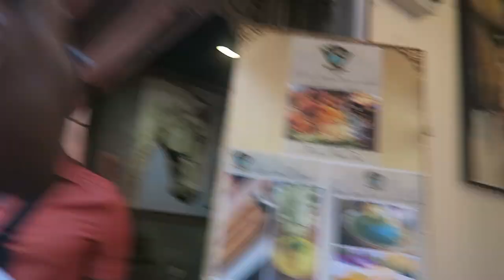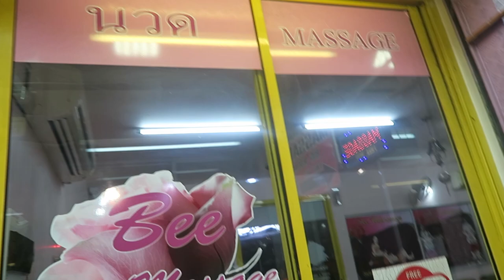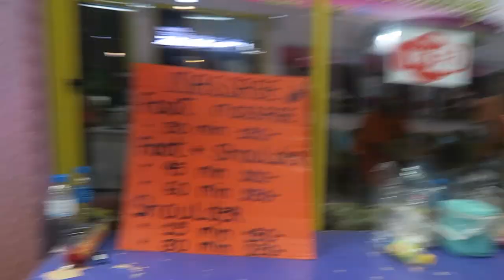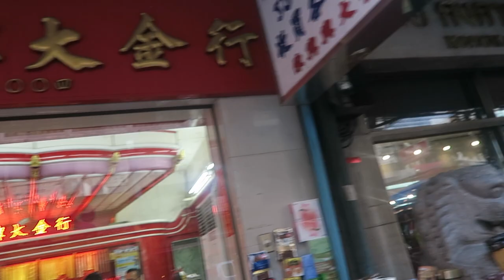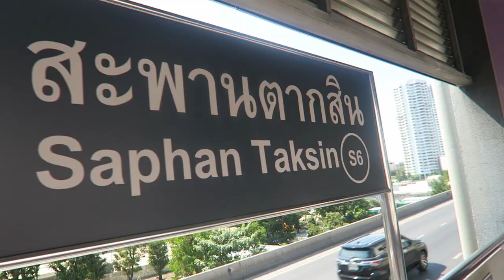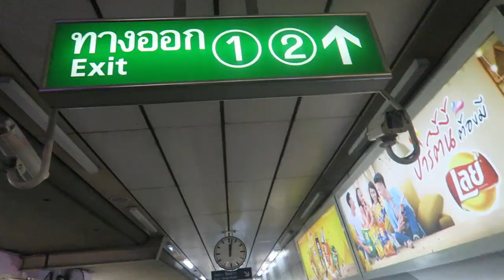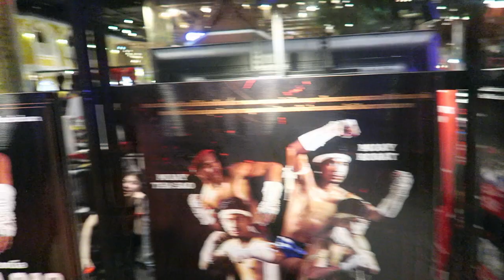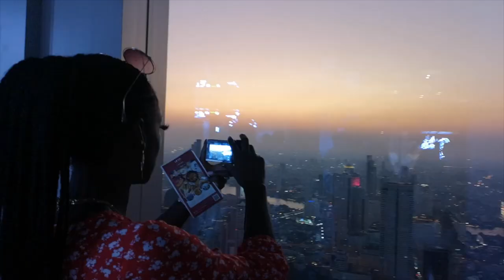Thailand Vlog- Things to do in Bangkok - Trvael Vlog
Hello Everyone, it's NanaNyasha doing Nana & Nyasha things.  I know its late, after almost a whole year but here is our Thailand Travel Vlog video. This is when we were in Bangkok, where we stayed int he Waldorf Astoria in Bangkok. There is just so much to do in Bangkok so if you want some ideas of where to visit while you are there the make sure you  watch the whole video. We also spent some time in Phuket so keep an eye for our next vlog.

Places we visited:

- Wat Phra Kaew (Wat Phra Si Rattana Sasadaram) - Emerald Buddha
- Wat Phra Chetuphon (Wat Pho - Temple of the Reclining Buddha)
- The Loft (Waldorf Astoria Bangkok) -Roof top Bar
- Chatuchak Weekend Market
- China Town - Bangkok
- Lumphini Park
- Night Market Patong
- Siam Paragon (Shopping Centre)
- Wat Arun Temple
-  Mahanakhon SkyWalk